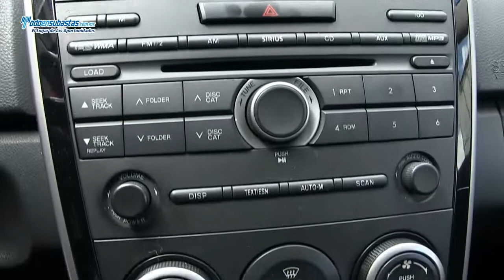Mazda / CX-7 S Grand Touring AWD A/A B/A CD Piel Q/C Connect / 2011